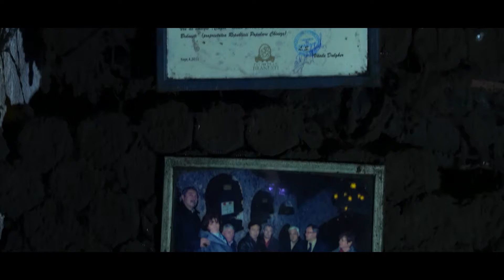DOR 2020 | Excursie în "Epoca de piatră"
Moldova are foarte multe locuri frumoase și deosebite, unul din ele este "Epoca de piatră". Minele vechi de peste 400 de ani care au fost transformate într-un loc ce merită vizitat.